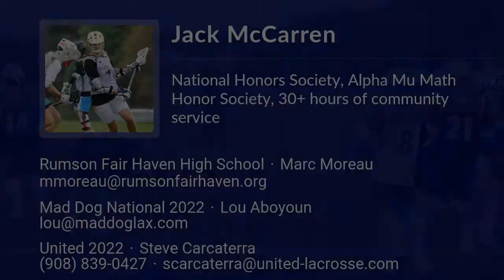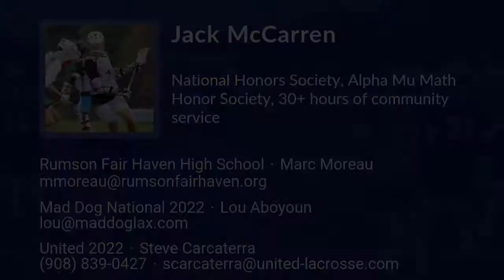Jack McCarren Lacrosse Highlights | NJ 2022 | Mid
Jack McCarren Recruiting Video.